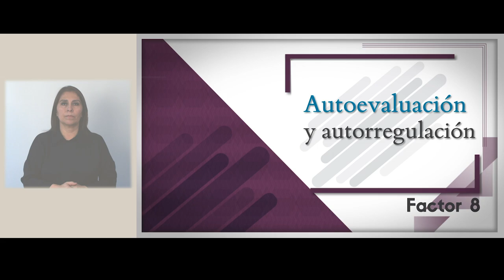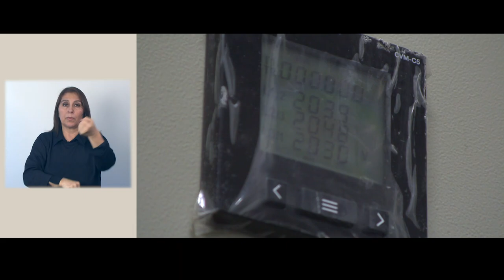SEÑAS Factor 8 Autoevaluación y autorregulación